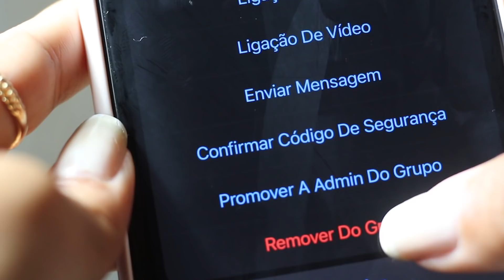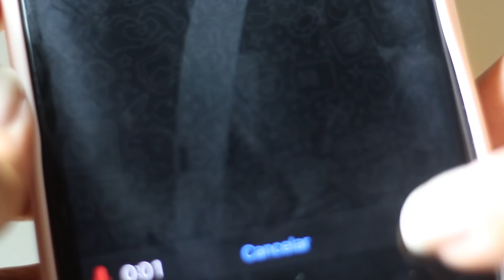PROPÓSITO: + Intimidade com Deus (Grupo você e Deus!)